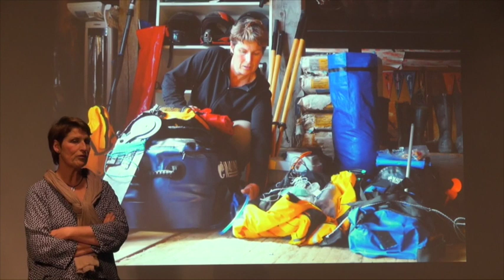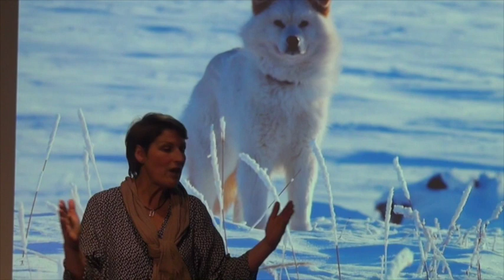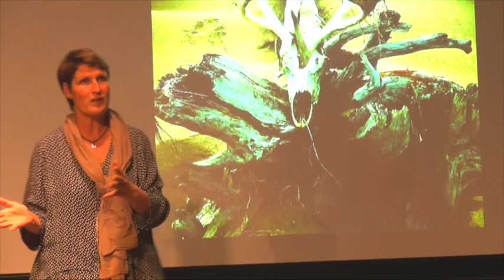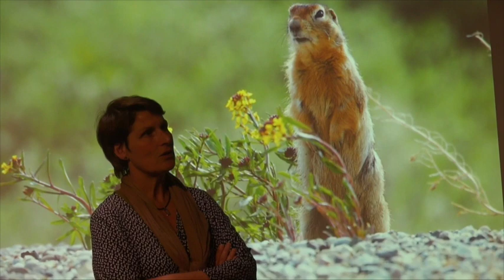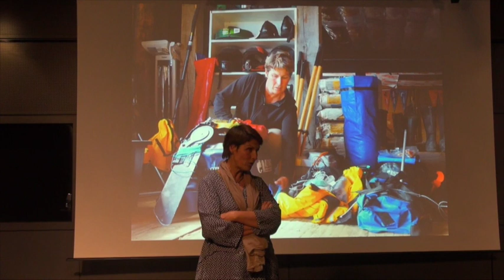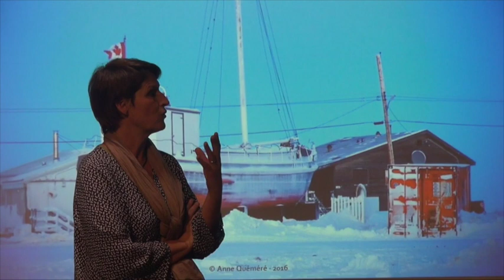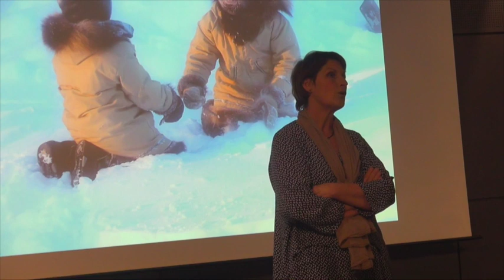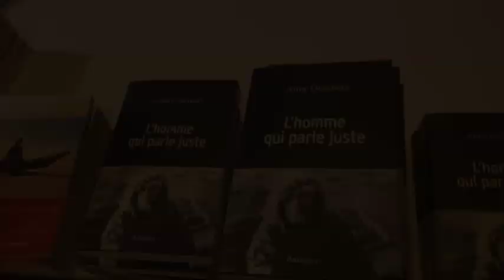Anne Quéméré à Ploemeur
Rencontre avec Anne Quéméré autour de son livre "l'homme qui parle juste" à la médiathèque Passe Ouest de Ploemeur en partenariat avec la librairie Sillage